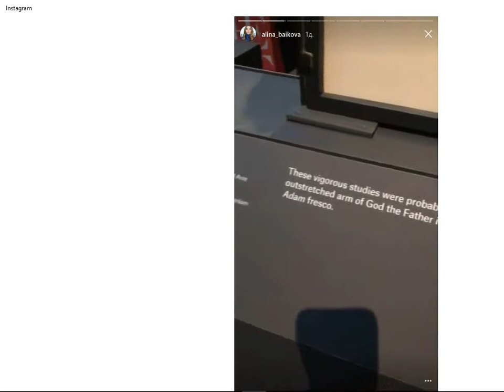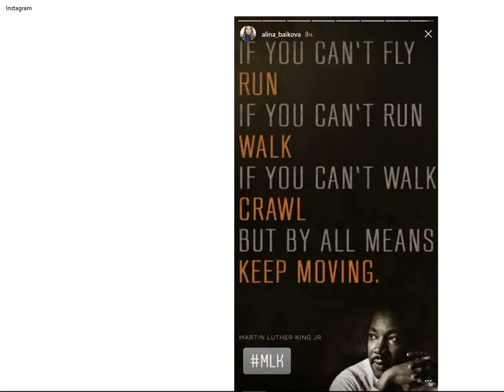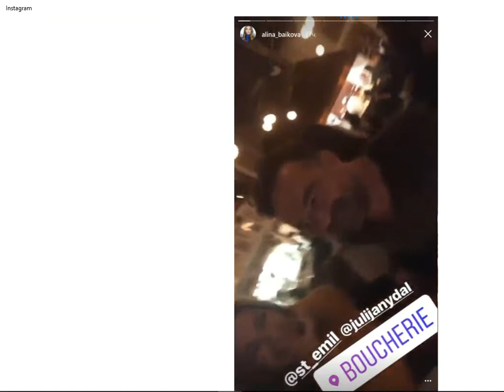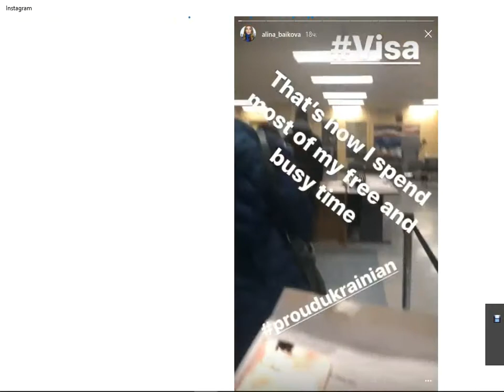Alina Baikova | Instagram news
Alina Baikova | Instagram news | January
 2018 |